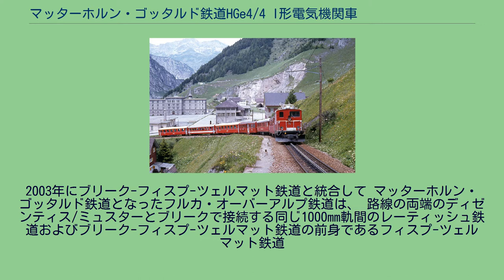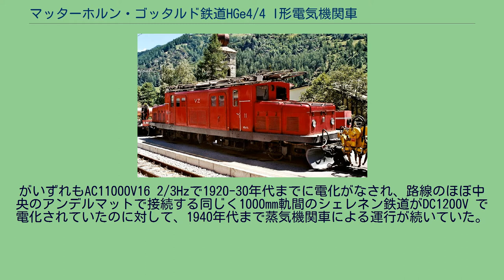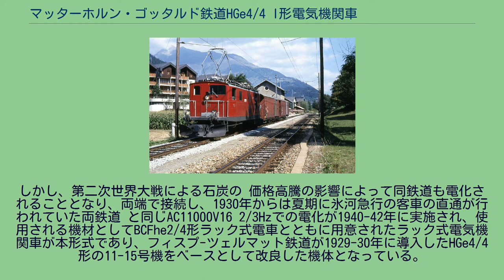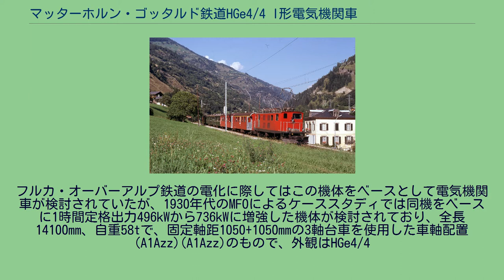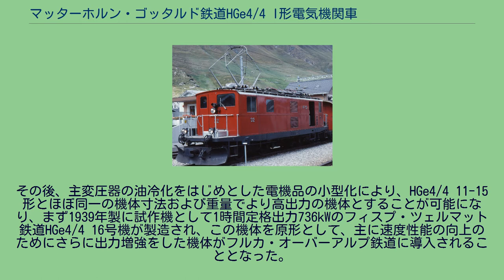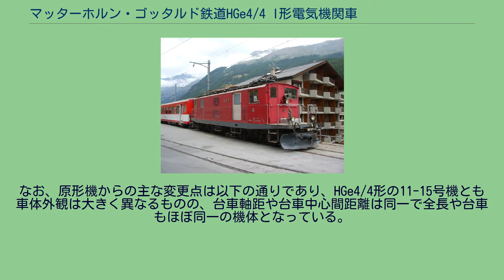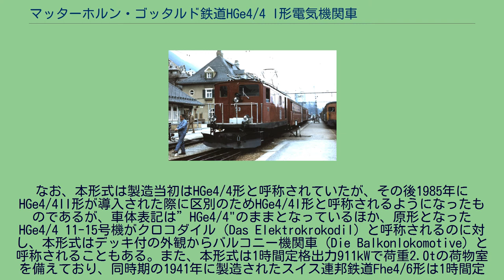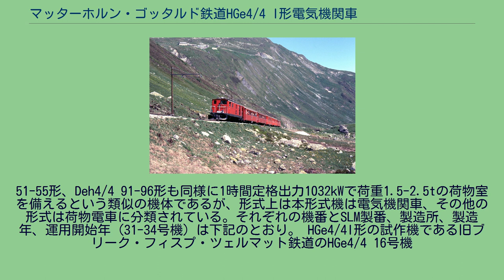マッターホルン・ゴッタルド鉄道HGe4/4 I形電気機関車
マッターホルン・ゴッタルド鉄道
ローヌ川の源流であるローヌ氷河とHGe4/4I 形が牽引する氷河急行、旧フルカ峠区間のグレッチ駅、1980年頃 ラック区間で氷河急行を牽引するHGe4/4I 37号機、アンデルマット付近、1980年頃 マッターホルン・ゴッタルド鉄道HGe4/4I形電気機関車（マッターホルン・ゴッタルドてつどうHGe4/4Iがたでんききかんしゃ）は、スイス南部の私鉄であるマッターホルン・ゴッタルド鉄道（Matterhorn-Gotthard-Bahn (MGB)）で使用されている山岳鉄道用ラック式電気機関車である。
2003年にブリーク-フィスプ-ツェルマット鉄道と統合して マッターホルン・ゴッタルド鉄道となったフルカ・オーバーアルプ鉄道は、 路線の両端のディゼンティス/ミュスターとブリークで接続する同じ1000mm軌間のレーティッシュ鉄道およびブリーク-フィスプ-ツェルマット鉄道の前身であるフィスプ-ツェルマット鉄道
がいずれもAC11000V16 2/3Hzで1920-30年代までに電化がなされ、路線のほぼ中央のアンデルマットで接続する同じく1000mm軌間のシェレネン鉄道がDC1200V で電化されていたのに対して、1940年代まで蒸気機関車による運行が続いていた。
しかし、第二次世界大戦による石炭の 価格高騰の影響によって同鉄道も電化されることとなり、両端で接続し、1930年からは夏期に氷河急行の客車の直通が行われていた両鉄道 と同じAC11000V16 2/3Hzでの電化が1940-42年に実施され、使用される機材としてBCFhe2/4形ラック式電車とともに用意されたラック式電気機関車が本形式であり、フィスプ-ツェルマット鉄道が1929-30年に導入したHGe4/4形の11-15号機をベースとして改良した機体となっている。
HGe4/4 11-15号機はフィスプ・ツェルマット鉄道の電化に際してSLMおよびMFOで製造されたラック式の電気機関車で、SLMの開発で当時普及が始まっていた、主電動機から粘着動輪と、その車軸にフリーではめ込まれたピニオンの双方に歯車で駆動力を振り分ける駆動装置を組み込んだコンパクトな台車を特徴としており、125パーミルの勾配で60tの列車を牽引可能な機体であった。
フルカ・オーバーアルプ鉄道の電化に際してはこの機体をベースとして電気機関車が検討されていたが、1930年代のMFOによるケーススタディでは同機をベースに1時間定格出力496kWから736kWに増強した機体が検討されており、全長14100mm、自重58tで、固定軸距1050+1050mmの3軸台車を使用した車軸配置(A1Azz)(A1Azz)のもので、外観はHGe4/4
11-15号機と類似デザインでボンネットが片側2430mmから1200mmに短縮、車体を7500mmから9960mmに延長して電気機器の大型化に対応した電気機関車となっていた。
その後、主変圧器の油冷化をはじめとした電機品の小型化により、HGe4/4 11-15形とほぼ同一の機体寸法および重量でより高出力の機体とすることが可能になり、まず1939年製に試作機として1時間定格出力736kWのフィスプ・ツェルマット鉄道HGe4/4 16号機が製造され、この機体を原形として、主に速度性能の向上のためにさらに出力増強をした機体がフルカ・オーバーアルプ鉄道に導入されることとなった。
この機体はまず1939年10月にHGe4/4I 31-34号機が発注されて1940年に導入され、その後1943、48、56年に35-37号機がそれぞれ導入されている。
なお、原形機からの主な変更点は以下の通りであり、HGe4/4形の11-15号機とも車体外観は大きく異なるものの、台車軸距や台車中心間距離は同一で全長や台車もほぼ同一の機体となっている。
本形式は、原形機と同様車体、機械部分、台車の製造をSLM、電機部分、主電動機の製造をMFOが担当して、1940年から1956年にかけて31-37号機の7機が導入された、低圧タップ切換制御により1時間定格出力911kW、牽引力112.7kNを発揮して勾配110パーミルで100tの列車を牽引可能な中形機であり、原形機のものを改良した軸距2010mmの2軸ボギー台車内に2台の主電動機と2軸の動輪、ラック用のピニオンを組み...